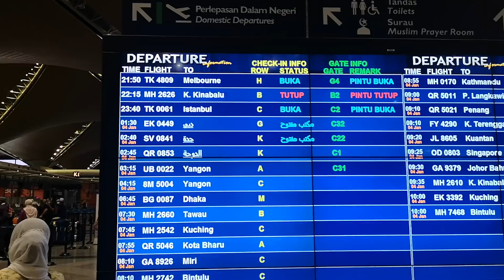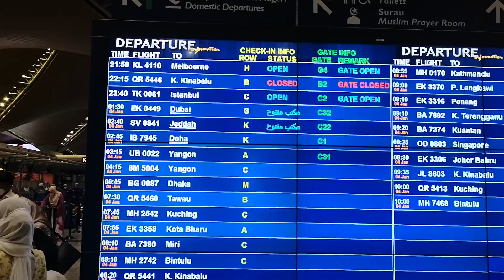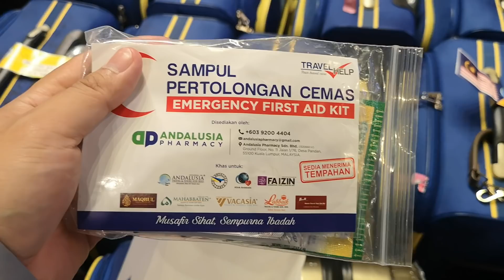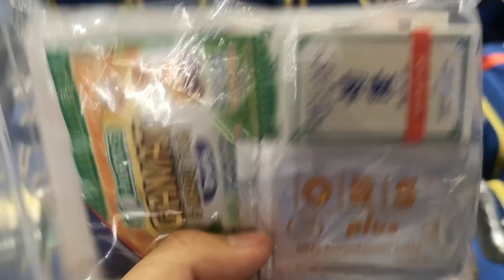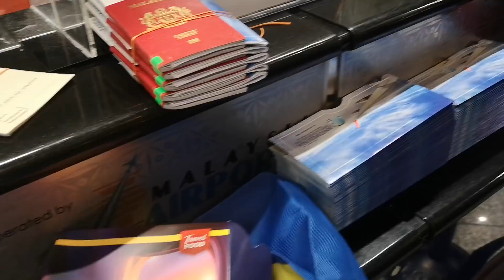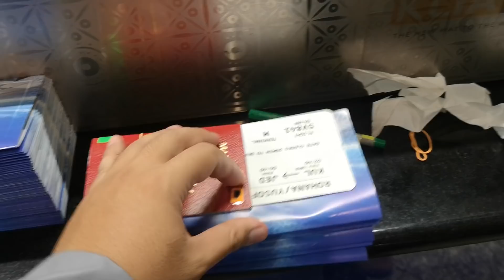SUASANA DI KLIA BAGI PENERBANGAN UMRAH 04 JANUARI 2022